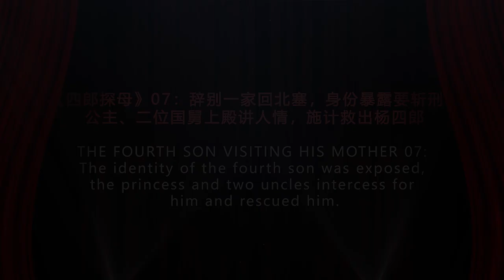THE FOURTH SON VISITING HIS MOTHER 07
THE FOURTH SON VISITING HIS MOTHER 07: The identity of the fourth son was exposed, the princess and two uncles intercess for him and rescued him.
《四郎探母》07：辞别一家回北塞，身份暴露要斩刑，公主、二位国舅上殿讲人情，施计救出杨四郎